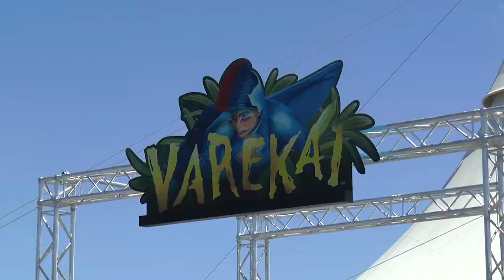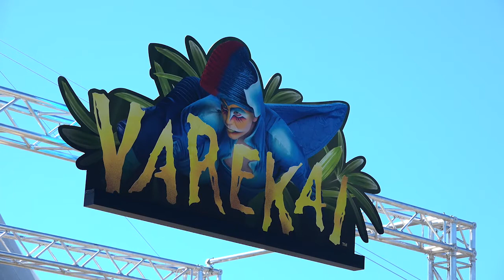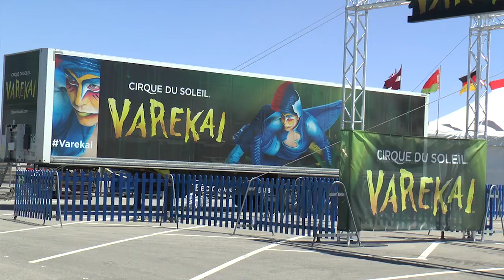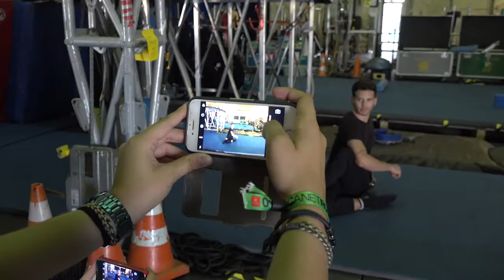BARCELONAUTES / VAREKAI - CIRQUE DU SOLEIL EN PORT AVENTURA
El Circo del Sol pasa el verano de 2017 en Port Aventura con el espectáculo "Varekai". La emblemática carpa de la compañía de circo canadiense abrirá sus puertas para permanecer durante julio y agosto en las instalaciones de PortAventura World, lo que convertirá a PortAventura World en el único resort europeo en ofrecer un espectáculo de Cirque du Soleil.